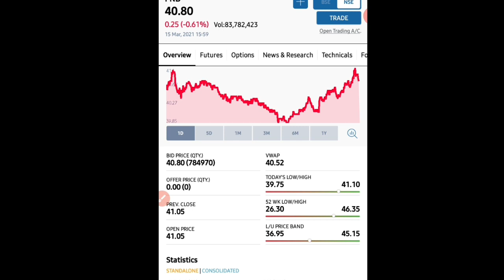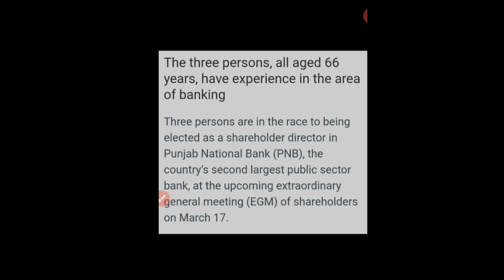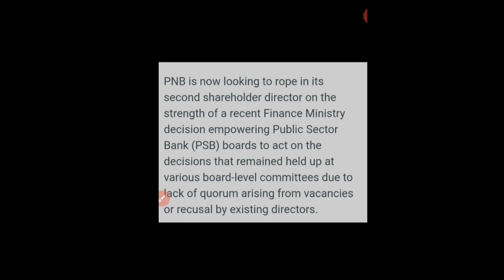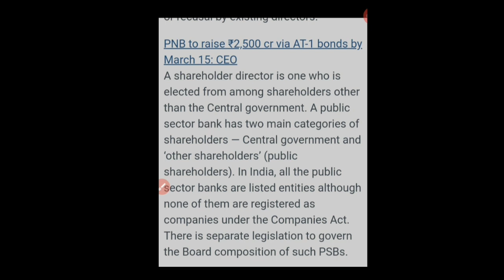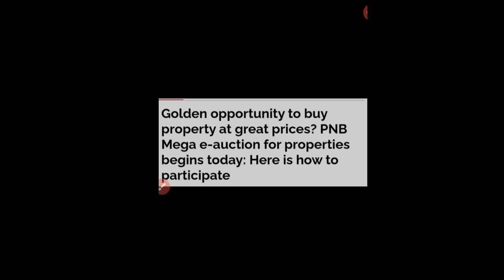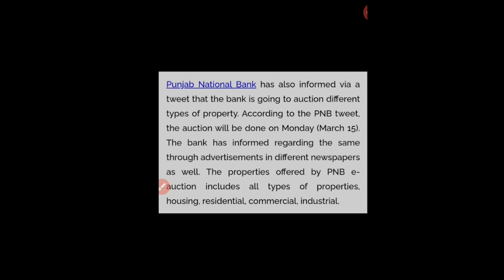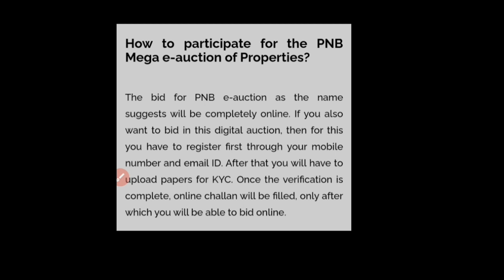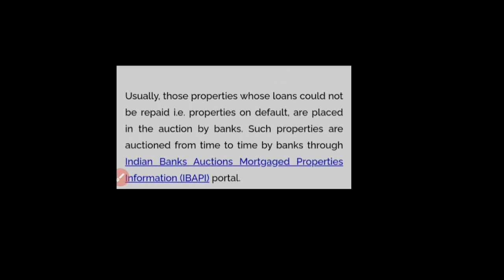Punjab National Bank | 03 खुशखबरी | आग तो लगेगी बस हिम्मत रखो